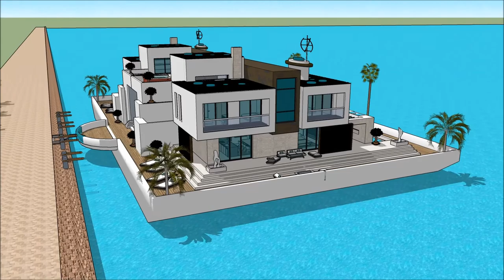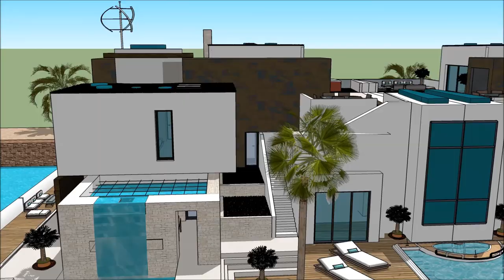International Yachting Singapore Yacht Show 2018 Super Yacht Luxury Yacht and Houseboat Charter Flee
The houseboatzania launching an innovative high-end luxury yacht houseboat home design potentially as a display of exhibition of the International Yachting Singapore Yacht Show 2018 Super Yacht Luxury Yacht and Houseboat Charter Flee.

The collection of the Houseboatzania concept of International Yachting Singapore Yacht Show 2018 Super Yacht Luxury Yacht and Houseboat Charter Flee consists of high luxury and architectural art pieces in minimalism combined with living on the waterfront of the harbour of

The houseboat yacht design has the basis to sustain living with high standards and contemporary structural design at International Yachting Singapore Yacht Show 2018 Super Yacht Luxury Yacht and Houseboat Charter Flee with numerous of prospects for excessive living and celebrating the desire of life worldwide: